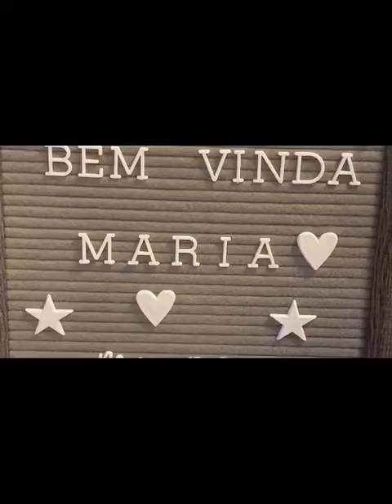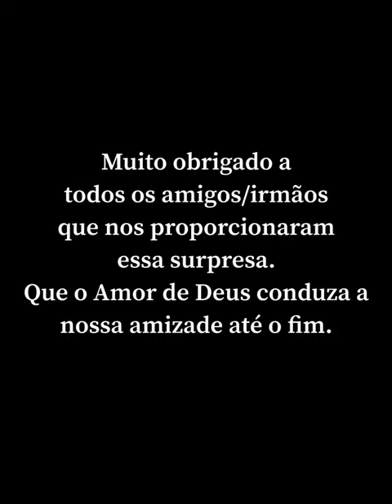Maria’s baby shower- May2020